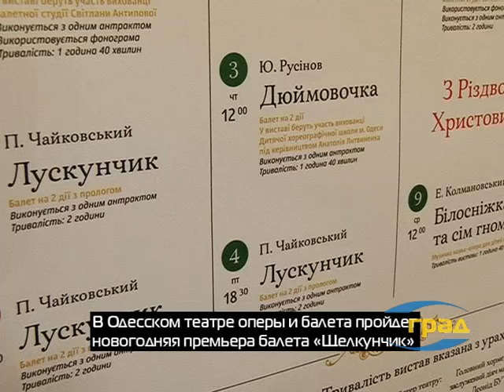Одесский театр оперы и балета